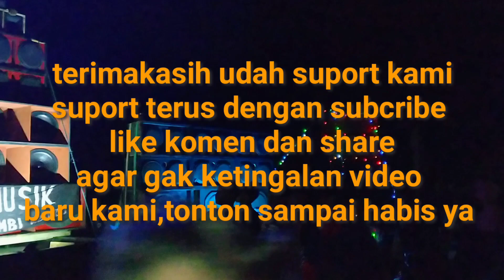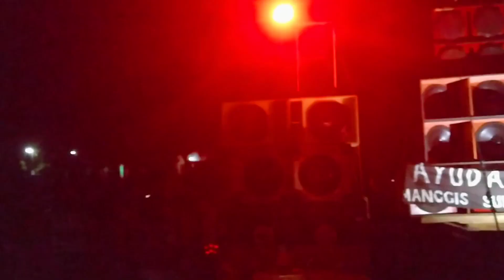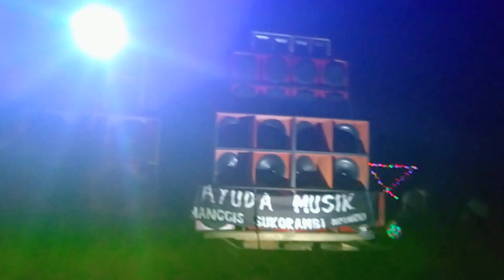Bettel Tegang Sahur One The Roud Gannesha Audio Vs Ayuda Musik